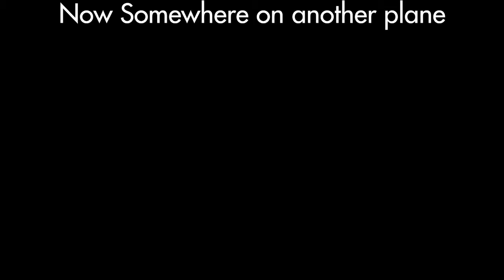Vlog to Nowhere? -Gratty's Arcade!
Looks like Zach had a great time in... a place? Sure let's say a place!

Zach: Twitch.tv/grattysarcadezach

Mason:Twitch.tv/grattysarcademason

You're Cool Kevin!

You're Cool Zapsplat!